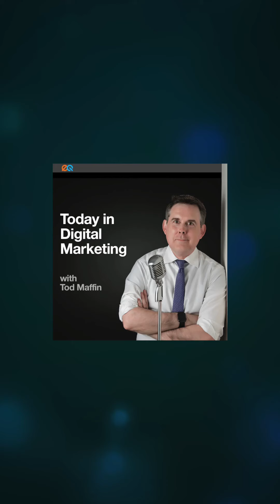What Meta's Q1 means for marketers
✨ More details on our daily marketing news podcast.